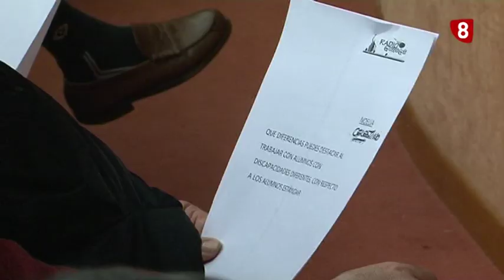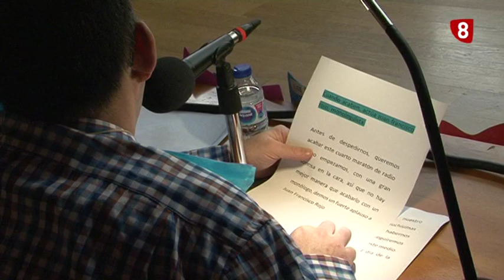Radio Inclusiva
Os mostramos como se hace radio desde el interior, pero una radio distinta. Los protagonsitas han sido personas con capacidades diversas. Les vemos y les escuchamos.